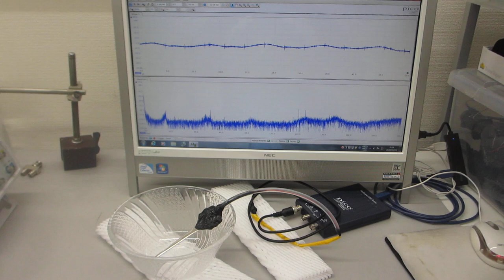超音波プローブによる部品検査技術ーー表面弾性波の伝搬特性の利用ーー（超音波システム研究所）